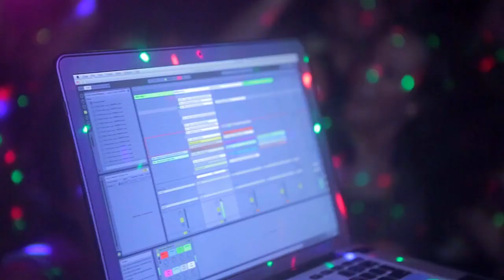SigEp at University of Michigan - Kap Slap Party